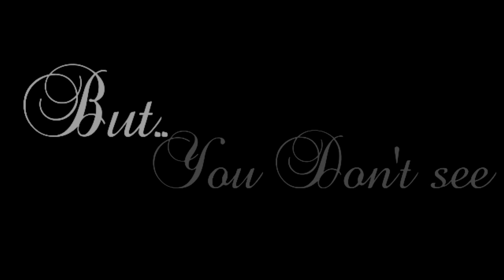Damon and Elena - I can't make you love me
This video goes out to all the delena haters out there we can't make you love them if you dont but it will happen. haha. BTW the season finale broke my heart :'( but i still have hope. For me it will always be damon :D. Also remember don't hate. appreciate ;D